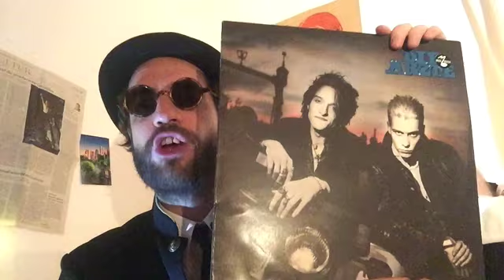Wohnzimmertheater Folge 13 – Dios von Mondstein mit einer musikalischen Spezialedition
Woche 7 der häuslichen Isolation, Folge 7 von und mit Dios von Mondstein. Heute als musikalische Spezialedition – und wie immer ungeschnitten, schonungslos und (ähm) nüchtern.